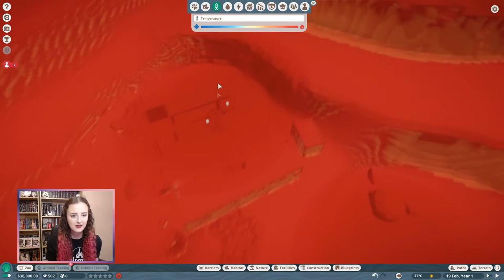TOXIC WASTE // Planet Zoo: Career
Today we're starting a brand new Zoo called Myers Rainforest Conservation Project and it's an absolute mess! There's Toxic Waste barrels everywhere and they're making the animals and guests sick, but I haven't got enough money to dispose of them.

What's your favourite animal in Myers Rainforest Conservation Project? Mine are definitely the Snow Leopards so far!

Socials:

Gallery ID: CaitlinAnwyn

The video contains mild curse words, so this video may only be suitable for ages 13 and older.